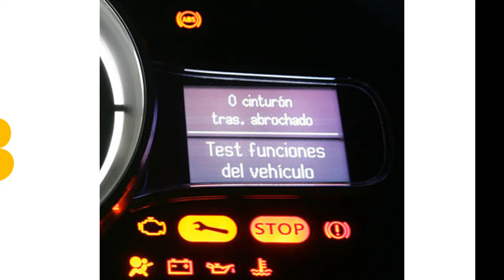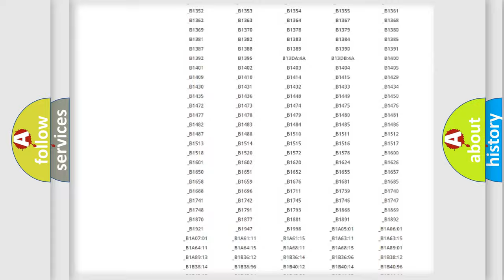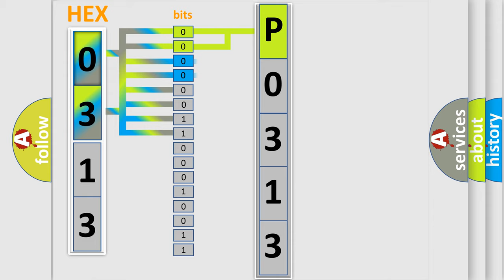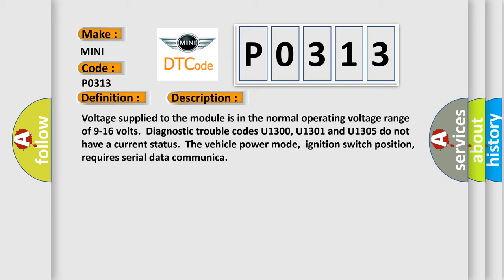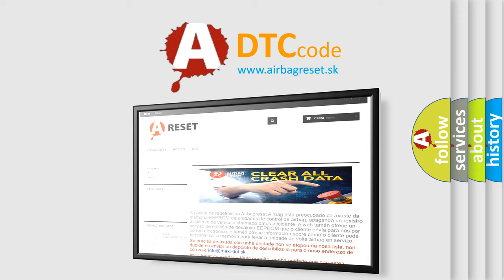DTC Mini P0313 Short Explanation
Contents:
0:21 Basic DTC analysis according to OBD2 protocol standard.
1:48 Insight into programming
2:58 A diagnostically understandable description of the Diagnostic Trouble Code
3:05 Basic error definition

Make
MINI
Code
P0313
Definition
Loss of PHN Communications
Description
Cause
Use the DTC Descriptor list above to determine the module which is not communicatingSome modules may not have internal protection for specific voltage outputs and may open a battery positive voltage or ignition voltage source fuse  If a voltage in